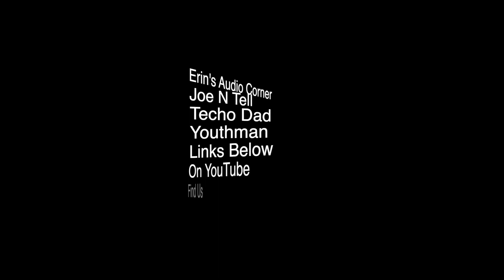You Don't Cancel Channa, Channa Cancels You!!!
Ever wait and wait for something and just cancel it cause it has not come in with a timely manner? Well Channa had enough and bought some thing different. Do agree with his decision? Knowing that there was no end in sight? Tell us your thoughts of his decision in comments section!

This snippet was taken from the December 27, 2021 show.